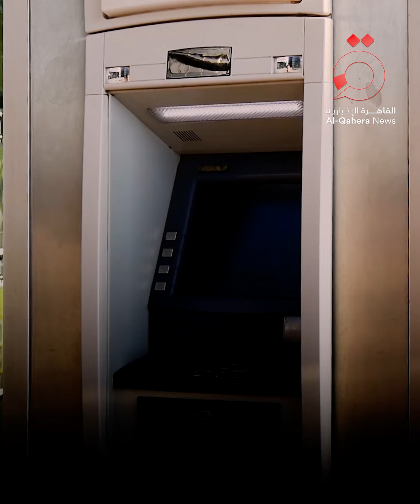الديون تحاصرهم.. أكثر من 39% من الإسرائيليين غارقون بديون "السحب المكشوف"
29/8/2024